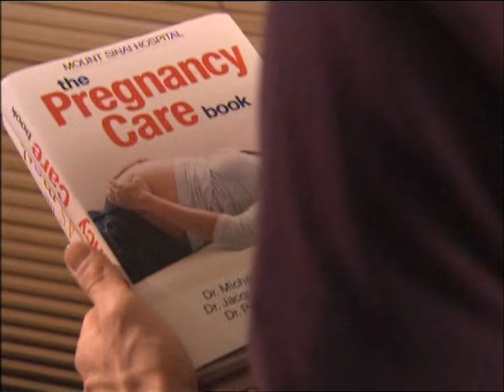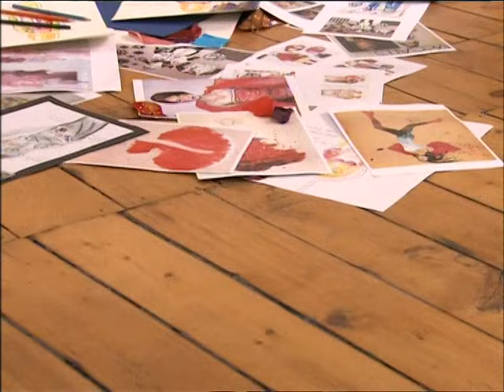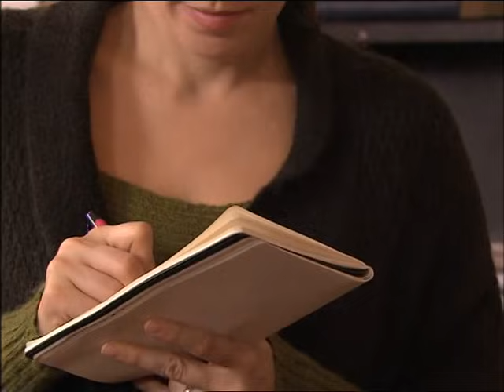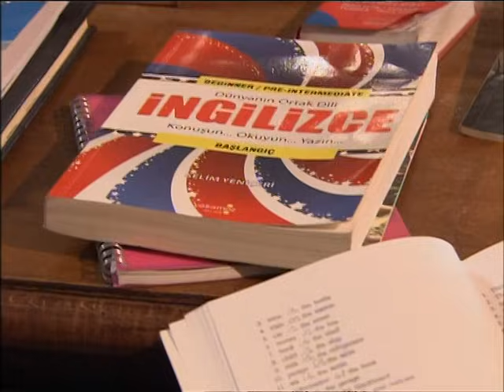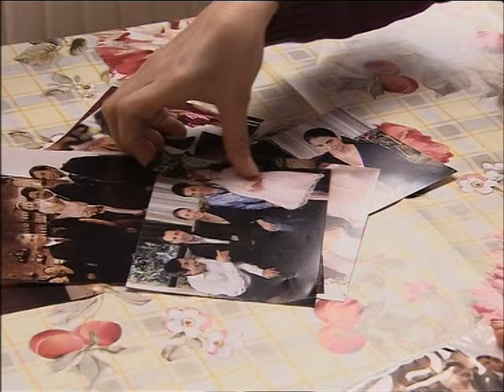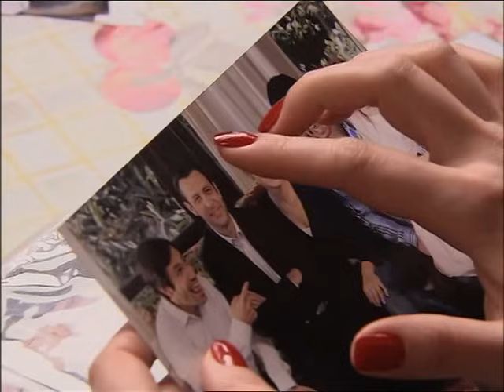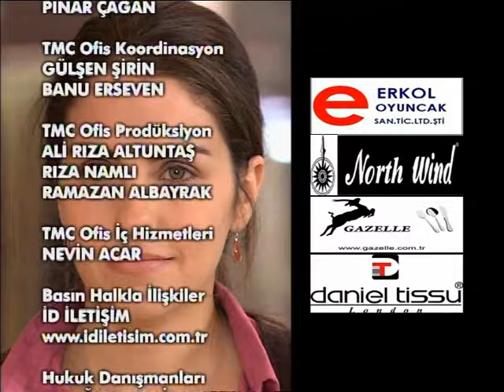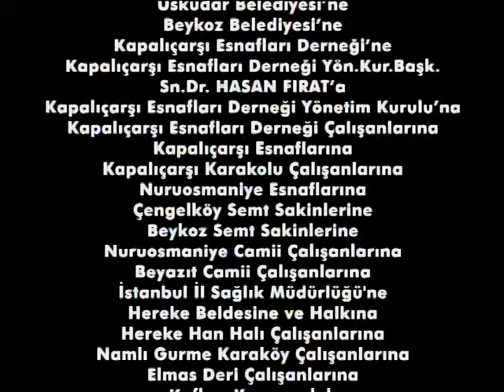Kapalıçarşı 21.Bölüm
Kapalıçarşı'nın büyülü atmosferi içinde, bir mucizenin peşindeki insanların hikayesini anlatır. Parasızlıkla boğuşan ve bu hayattan yırtmaya çalışan üç sıkı dost ve kasabalı bir genç kızın yolları Kapalıçarşı'da kesişir. Küçük bir kız çocuğunun incecik parmakları sayesinde mucize bir halı dokumaya girişirler. Dünyanın en ince halısı bittiğinde hayalleri gerçek olacaktır. Her biri kaderine karşı mücadele eden bu insanları kader bir araya getirmiştir. Fakat tam da asıl mucizenin bir araya gelmeleri olduğunu anladıkları anda hayat tokadını acı bir şekilde patlatır.

Yapımcılığını TMC, Erol Avcı’nın yaptığı, senaryosunu Gaye Boralıoğlu, Neşe Şen’in yazdığı Kapalıçarşı’da Nejat İşler, Olgun Şimşek, Aslı Tandoğan, Engin Altan Düzyatan, Mert Fırat, Tülin Özen, Selen Seyven, Erkan Can oynuyor. Yönetmen koltuğunda ise Yasin Uslu var.